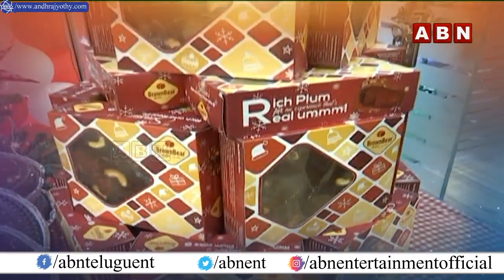Brown Bear Bakery Hosts Cake Mixing Event in Hyderabad | ABN